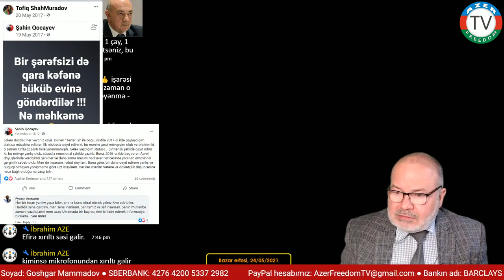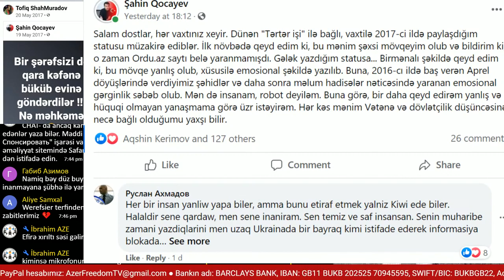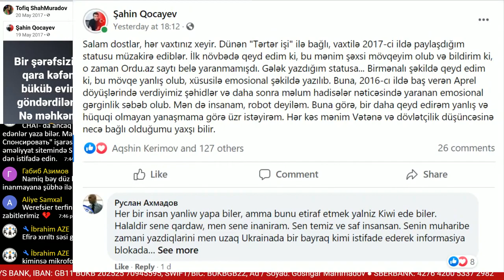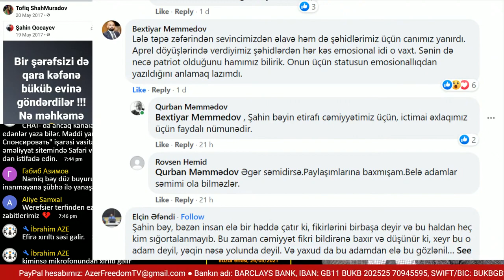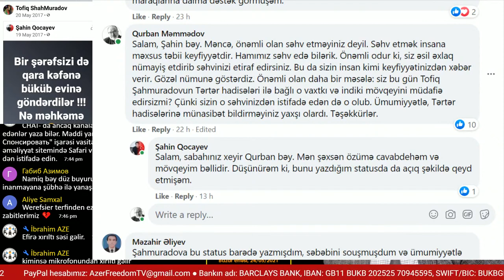Ordu az saytı barəsində. Şahin Qocayev kimdir?